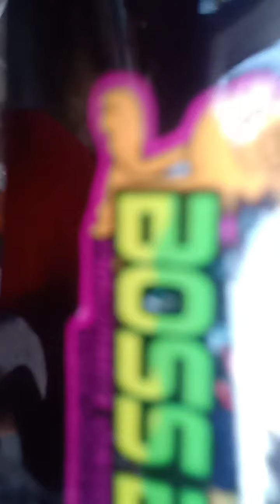magic wiwi (goldbolts ❌ whitegold bolts)